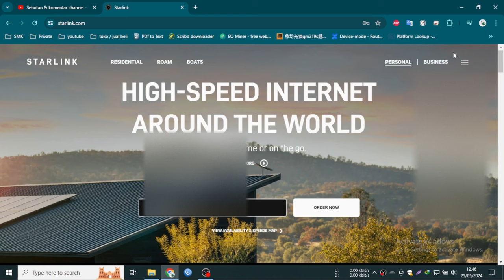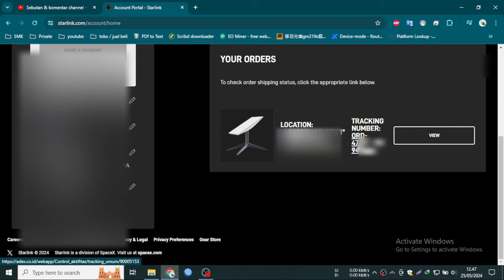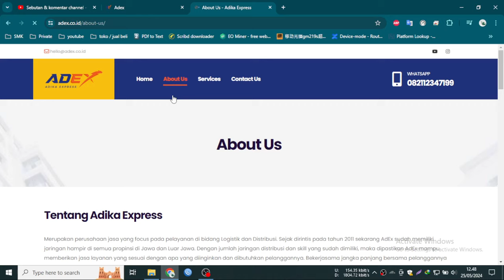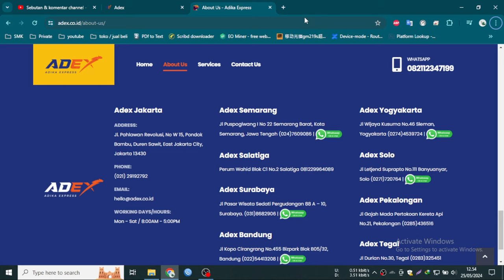Order Starlink Update sampai muncul Tracking Number di hari ke berapa ??